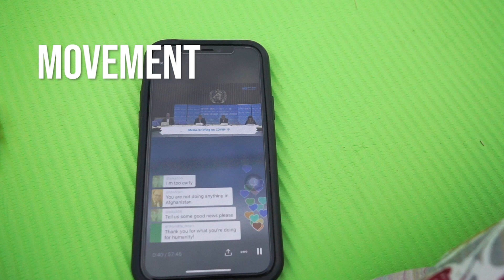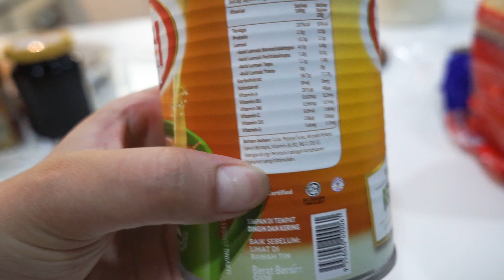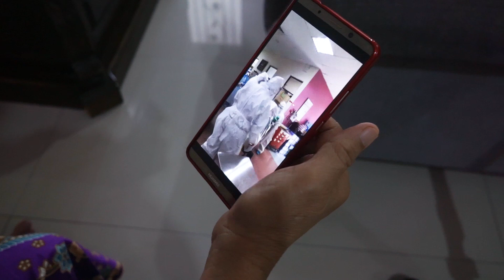Quarantine diaries : Day 2 Malaysia Movement Control Order | Nisa Fareeha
Malaysia is currently under movement control order (MCO) for 14 days because of the rising case of COVID19 (coronavirus). This is a vlog on how the second day of the MCO went!

Music //
Channel intro: